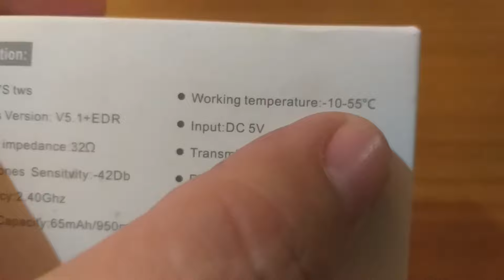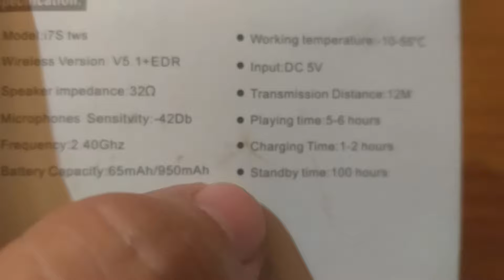Buy a new headphone....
Hello frends kaise hai aap sab... aaj maine new headphone purchase kiya .. jiska all detail is video m h. so watch video... aur cmnt jarur karna